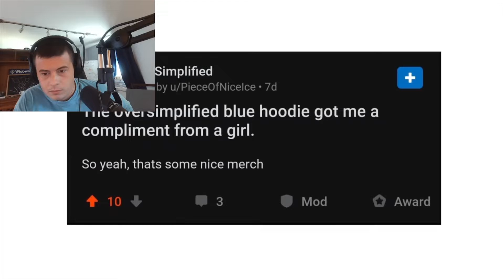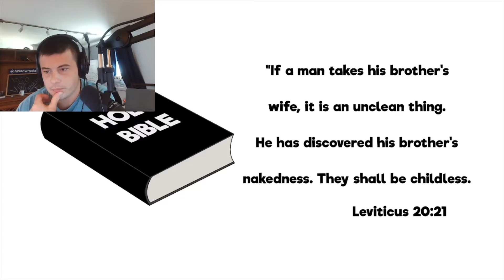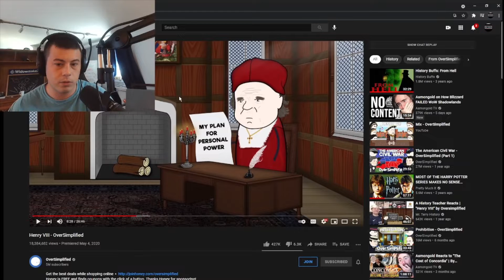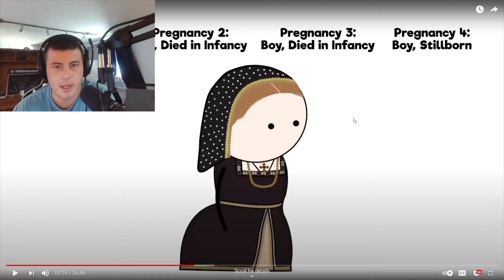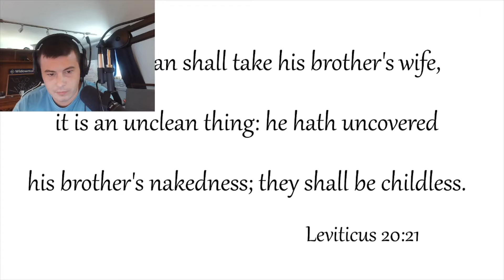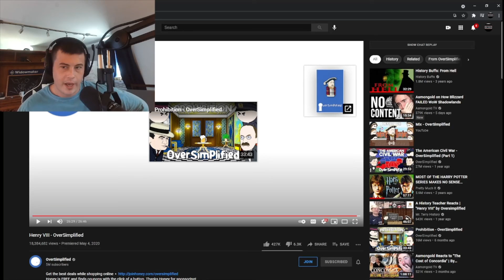Henry VIII - OverSimplified - McJibbin Reacts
Good old Henry VIII fighting the Pope!

Keep up with the recommendations guys!

Protestant vs Catholic
Divorces and all that stuff ya know